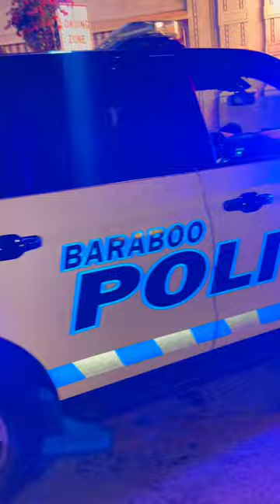Busted Going 88 in the DeLorean Time Machine!